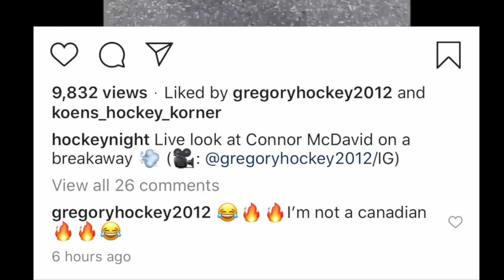Interview with @GregoryHockey2012 who went Viral Skating with a Leaf Blower!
7 year old Long Island hockey stand-out, Gregory Mast, has gone viral after he paired impressive skating ability with a leaf blower and took to the streets.
Check out the interview here and be sure to follow him on IG @GregoryHockey2012 to see more mind blowing hockey skills!

Check out Long Island Hockey Co. and get your hands on the sickest gear to rep L.I.!